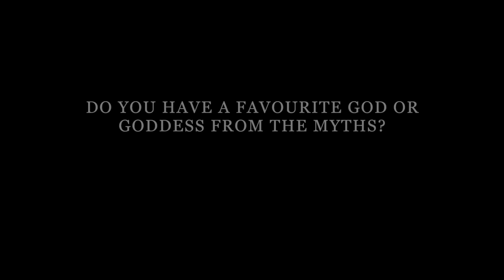Stephen Fry's Favourite Gods and Goddesses - The London Magazine pt. 6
Stephen Fry talks about his new book Mythos: A Retelling of the Myths of Ancient Greece with The London Magazine, the UK's oldest literary magazine!

In this clip, we discuss Stephen Fry's favourite gods and goddesses!